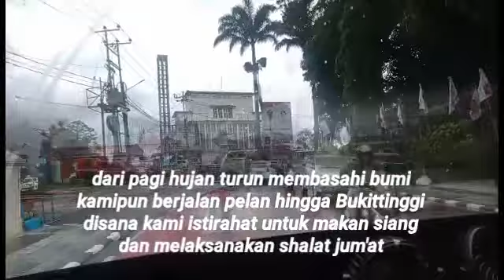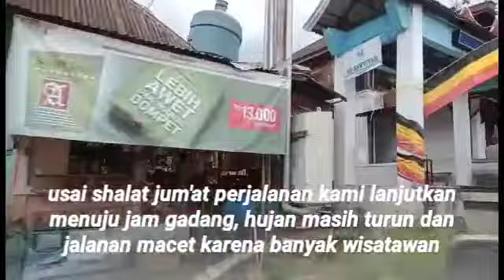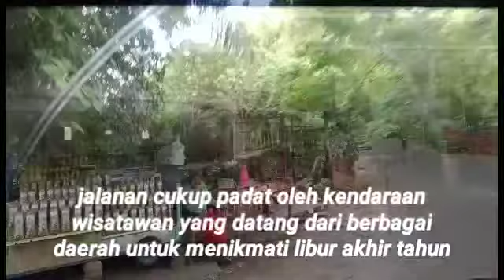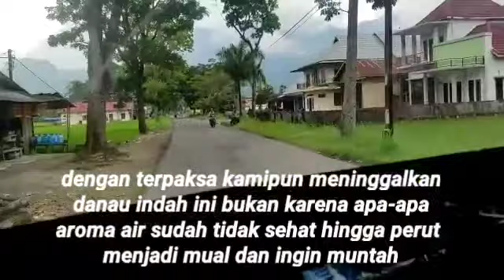Jelajah Nusantara (Part 9) Jelajahi Keindahan Sumatra Barat